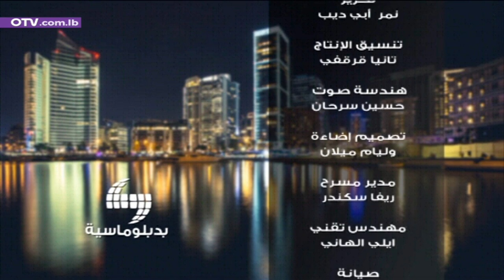بدبلوماسية مع النائب د. علي المقداد والنائب د. بلال العبدالله ومارتين نجم كتيلي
المداخلات:
النائب د. بلال العبدالله الحزب التقدمي الاشتراكي
مارتين نجم كتيلي نائبة رئيس التيار الوطني الحر للشؤون الإدارية